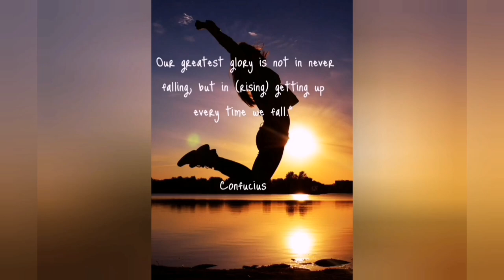[Ep. 4]: A Life of a 5th year medical student at Astrakhan State University || Nothando's Journey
A Life of a 5th year medical student at Astrakhan State University in Russia || Nothando's Journey

*Buy Nothando's Stethoscope* through the following link:
Stethoscope 3M classic III littmann

Nothando is also a YouTuber and talks about medical school in Russia, life with her friends at medical school and she is very funny and loving, Please check out her channel and subscribe to her channel and watch her video, Link to her YouTube channel

I am a South African medical student and I make videos about how to get into Medicine at Wits University via the GEMP (Graduates Entry Medical Program) and the WAPT and how to get into Medicine from any university in South Africa or abroad.

I also share my journey into medical school and the ups and downs